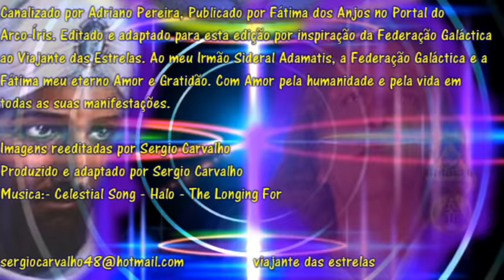Mensagem de Adamatis das Plêiades Áudio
Canalizado por Adriano Pereira, Publicado por Fátima dos Anjos no Portal do Arco-Íris. Editado e adaptado para esta edição por inspiração da Federação Galáctica ao Viajante das Estrelas. Ao meu Irmão Sideral Adamatis, a Federação Galáctica e a Fátima meu eterno Amor e Gratidão. Com Amor pela humanidade e pela vida em todas as suas manifestações.